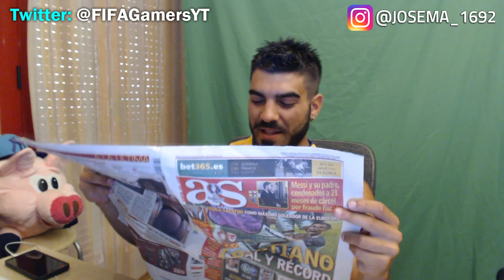FIFA 16 CORNERS - LA MANERA MÁS FÁCIL DE MARCAR GOL - TUTORIAL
FIFAGamers

FIFA 16 CORNERS
FIFA 16 SAQUES DE ESQUINA
FIFA16 SAQUE DE ESQUINA TUTORIAL.